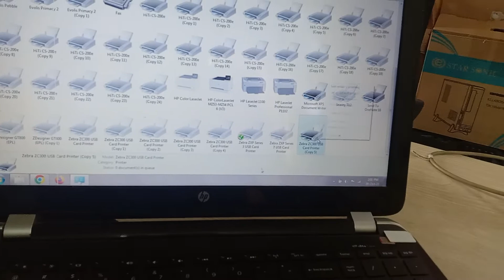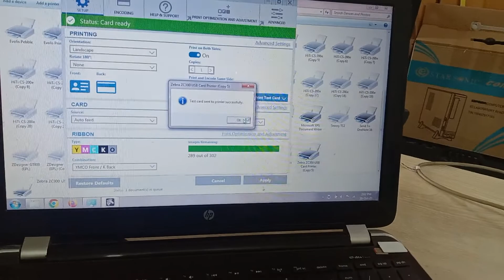Zebra ZC300 Printer Installation in Bangla | PVC Card Printer | support- 01823021975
ID Card Printer Price in BD | How To make ID Card | ZC300
ID Card Printer Service Center এ আপনাকে স্বাগতম। Universe IT and Automation Ltd আইডি কার্ড প্রিন্টিং এর সকল সোলিউশন দিয়ে থাকেন। যে কোন ID Card  প্রিন্টারের সমস্যার জন্য আমাদের সাথে যোগাযোগ করুন:

Universe IT and Automation Ltd.
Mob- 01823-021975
Corporate office: Flat-4D, H-9/2, Road-Garden Street (Shyamoli Mat opposite), Ring-Road, Shaymoli, Dhaka-1207.

Zebra ZC300 New Printer Installation & Tutorial:
* Ribbon Install, Card Load & Sample Print: